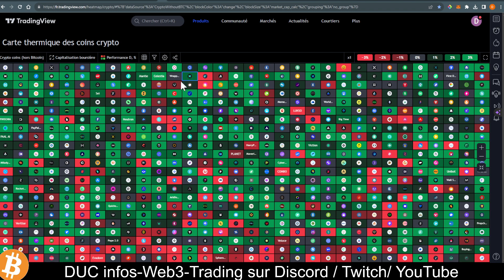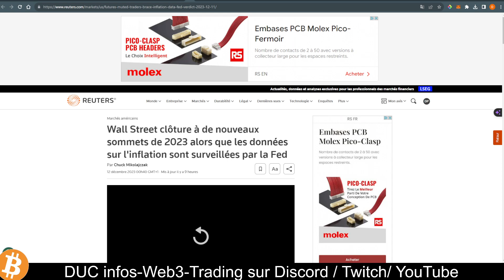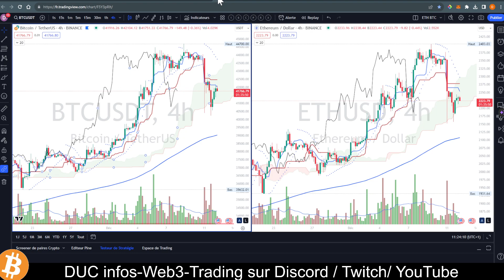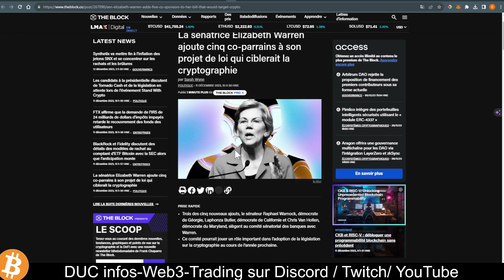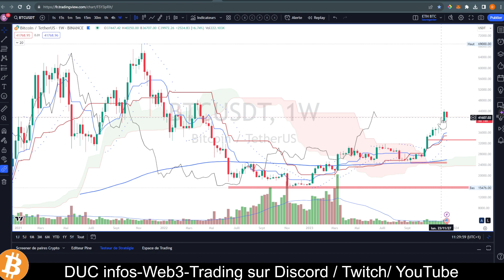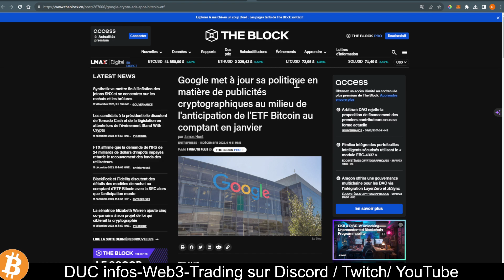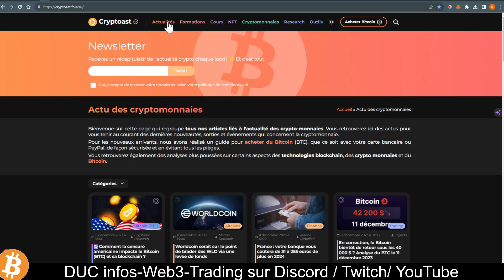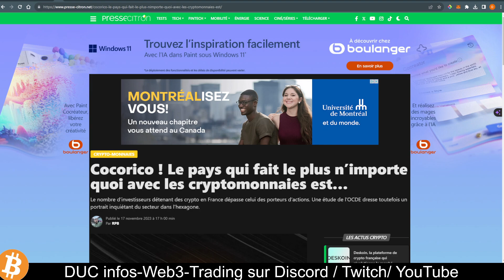DUC La revue de presse : Elizabeth Warren fait chuter le BITCOIN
📅 La revue de presse du  12/12/2023
"De la Contestation Fiscale de FTX à la Nouvelle Initiative de la FIFA sur Polygon"

Votre dose quotidienne d'actualités cryptos, livrée fraîchement chaque matin.
🌐  Un tour d'horizon des événements marquants de l'industrie cryptographique"

🚀 Embarquez avec nous dans cette révolution numérique
Naviguez dans l'Univers Web3 et du BITCOIN
Apprenez, comprenez et réussissez.

00:00 Domi Revue de presse Tradi
10:36 FTX et IRS
12:47 Elizabeth Warren et la Crypto
16:38 Présidentielle et Crypto
18:15 Obligation Bitcoin du Salvador
19:39 Google et la Publicité Crypto
19:56 Coinbase Liste SEAM
21:04 La Croix-Rouge Française et le Web3"
21:44 FIFA et Polygon
22:15 RP

Marchés Traditionnels
Wall Street regarde avec anxiété la diminution de ses réserves de liquidités
les données sur l'inflation sont surveillées par la Fed

Crypto
"FTX Conteste la Réclamation de 24 Milliards de Dollars de l'IRS, Cite des Délais dans le Remboursement des Utilisateurs"
"Warren Renforce le Soutien à la Législation sur la Cryptographie avec Cinq Nouveaux Co-Parrains"
"Débat Présidentiel sur la Crypto : Focus sur Tornado Cash et la Législation à Venir"
 "Le Salvador Prêt à Lancer son Obligation Bitcoin après Approbation Réglementaire"
"Google Révise sa Politique Publicitaire sur la Crypto Avant le Lancement de l'ETF Bitcoin au Comptant"
"Les Investissements en Crypto-monnaies Continuent de Croître avec 43 Millions de Dollars d'Entrées Hebdomadaires"
"Coinbase Ajoute SEAM à sa Liste, Anticipe un Airdrop Majeur sur sa Plateforme"
"Innovation dans la Charité : La Croix-Rouge Française se Lance dans le Web3 et le Metaverse"
"La FIFA Diversifie sa Présence Numérique avec une Nouvelle Collection sur Polygon"